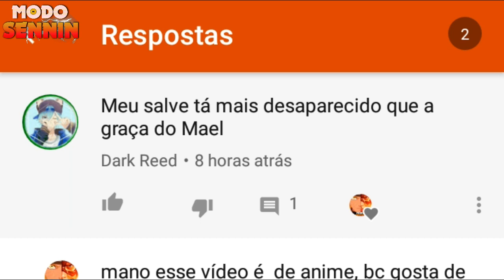SHAZAM vs ADÃO Negro! Adão Negro Aparece No Filme do Shazam? Cena Pós Créditos Explicada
SHAZAM vs ADÃO Negro! Adão Negro Aparece No Filme do Shazam? Cena Pós Créditos Explicada - Vídeo curioso com o intuito de informar e explicar as cenas pós créditos de shazam e falar de como será a aparição do Adão Negro no filme do Shazam. Esse vídeo tem o intuito de explicar tudo sobre o filme do shazam e relacionar com os quadrinhos fazendo teorias de como será o filme do Shazam 2, que ja foi confirmado.

Jovens Bora Entrar na Comunidade Amino The FLASH!